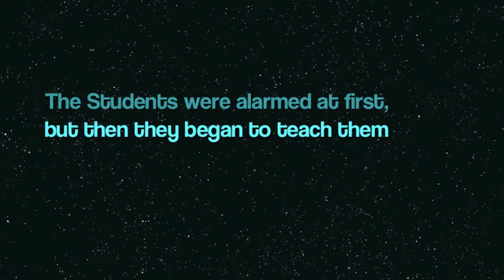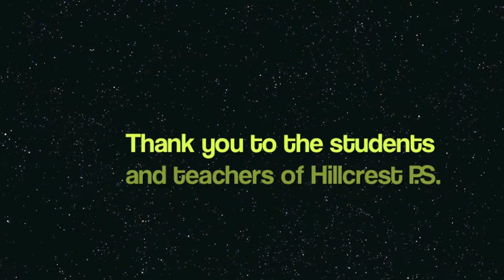The day Robots took over Hillcrest P.S.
On April 20th, 2011, students at Hillcrest Public School made robots that could move around and draw all over. Enjoylearning!